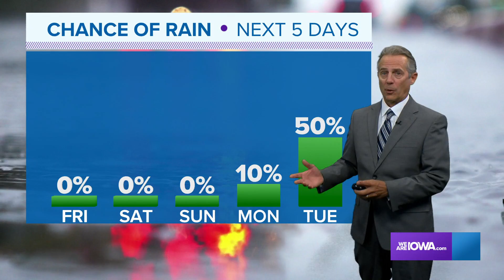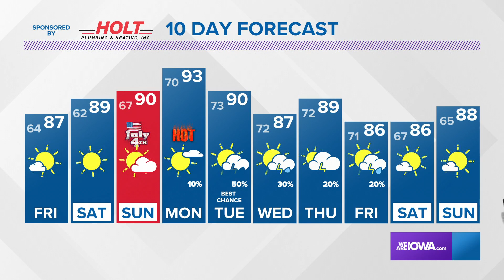Weather Update July 1, 2021